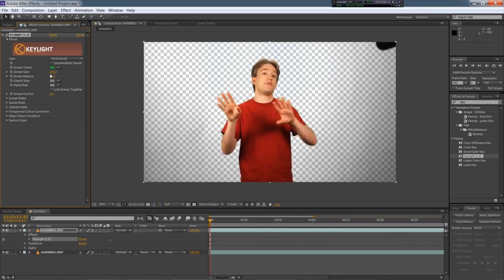TomSka's Top 10 YouTubers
YOU WANT YOUTUBE CHANNELS? WE GOT YOUTUBE CHANNELS.